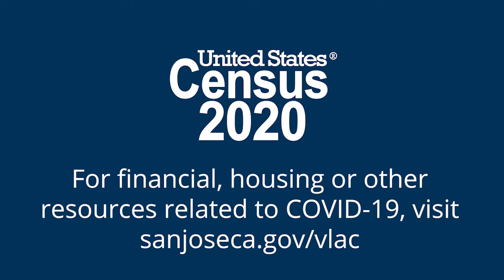Census Message from CAIR - San Francisco Bay Area's Zahra Billoo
A message from CAIR - San Francisco Bay Area's Executive Director Zahra Billoo on how taking 10 minutes to fill out the Census can help shape the next decade of our lives.